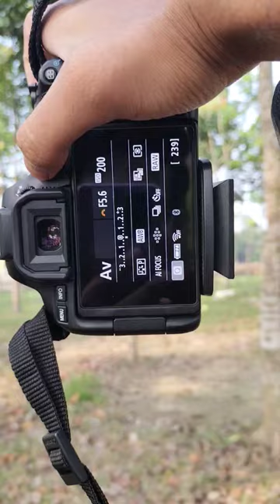250mm Handheld wildlife POV 📸🔥